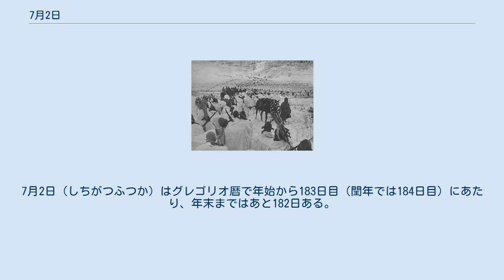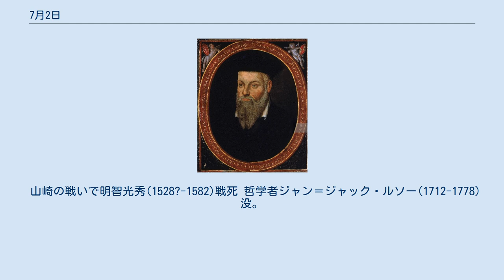7月2日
7月2日（しちがつふつか）はグレゴリオ暦で年始から183日目（閏年では184日目）にあたり、年末まではあと182日ある。
平年では1年のちょうど真ん中にあたる日である。
 清教徒革命、マーストン・ムーアの戦い(1644)。
クロムウェルが名を上げた トーマス・セイヴァリ、蒸気機関の特許を取得(1698) 奴隷船のアフリカ人奴隷による反乱、アミスタッド号事件(1839) ガーフィールド大統領暗殺事件：大統領が狙撃された瞬間を描いた絵(1881) 飛行船ツェッペリン号初飛行(1900) 満州で中国人と朝鮮人の農民が水利を巡り衝突した万宝山事件(1931) 関東軍特種演習(1941) 金閣寺放火事件(1950) アメリカ合衆国で、各種の差別を撤廃する公民権法（en:Civil Rights Act of 1964）施行。
 リンドン・ジョンソンによる同日の演説を聴く ハレー彗星探査機ジオット打ち上げ(1985) Live 8(2005) 作家ヘルマン・ヘッセ(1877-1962)誕生。
右画像はカルフにあるヘッセの生家。
 物理学者ハンス・ベーテ(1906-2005) メキシコ第63代大統領ビセンテ・フォックス・ケサーダ(1942-)。
2000年の誕生日に大統領に当選 神聖ローマ皇帝アドルフ(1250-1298)、廃位の後アルブレヒト1世と戦い戦死 『予言集』で知られる医師・占星術師・詩人、ノストラダムス(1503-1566)没。
 山崎の戦いで明智光秀(1528?-1582)戦死 哲学者ジャン＝ジャック・ルソー(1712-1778)没。
 イギリス首相ロバート・ピール(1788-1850)没。
 第4・6代日本国内閣総理大臣、松方正義(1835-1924)没。
 作家アーネスト・ヘミングウェイ(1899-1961)没。
 半夏生（2日頃）